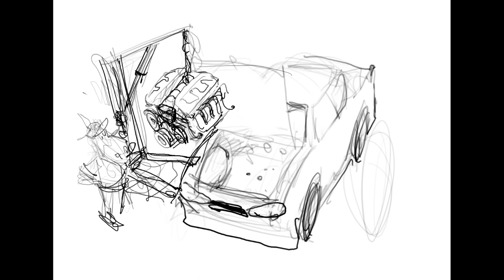Rigged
Book: DrawingTheRightWay.com